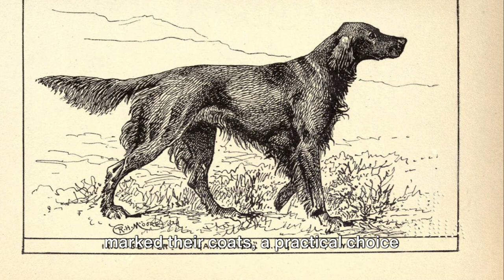The Irish Setter Elegance, Energy, and Expression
Discover the elegance, energy, and expression of the Irish Setter dog breed. Watch as these beautiful dogs showcase their athleticism and affectionate nature. If you're looking for a devoted companion, the Irish Setter may be the perfect fit for you!
Learn all about the elegant and energetic Irish Setter breed in this video. From their stunning appearance to their expressive personalities, we'll cover everything you need to know about this beloved breed.